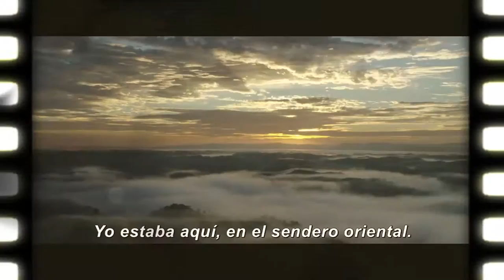Mi Amigo El Dragón - RESEÑA / CRÍTICA | Bryce Dallas, Robert Redford & Oakes Fegley | REGALOS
Bienvenidos a Play Movie: en esta ocasión les presentamos 5 puntos de  MI AMIGO EL DRAGÓN :D

Donde la reseñamos Y TE COMENTAMOS LAS 5 COSAS QUE MÁS NOS GUSTARON DE LA PELÍCULA.

Le película es traída por DISNEY y se estrena este 16 de Septiembre :D